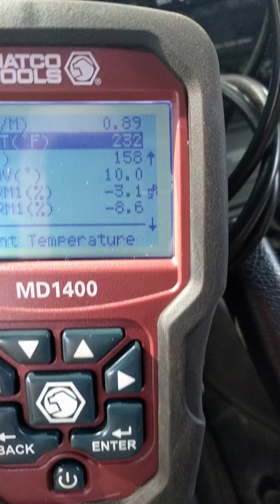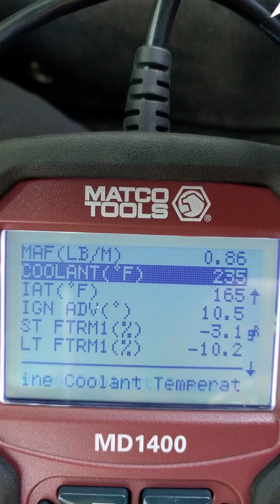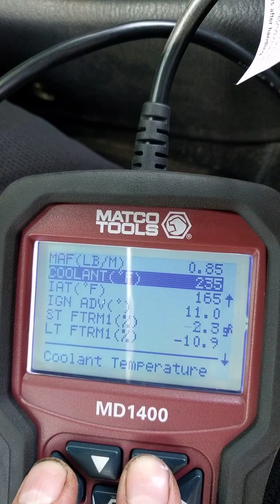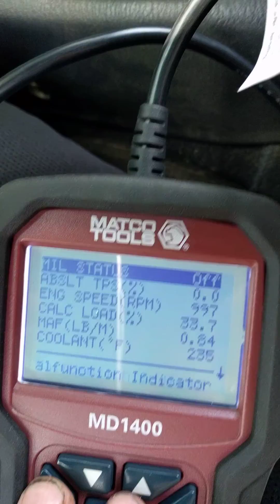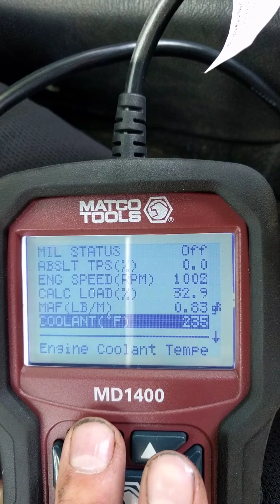Miata overheating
Doing a demonstration showing how the Mazda Miata can overheat without you knowing. The gauge on the dash always lags behind actual coolant temperature.

For some reason this seems to be unknown amongst the Miata community and yet people still trust the dash gauge.

As far as I know NA8s and NBs utilize two different sensors.